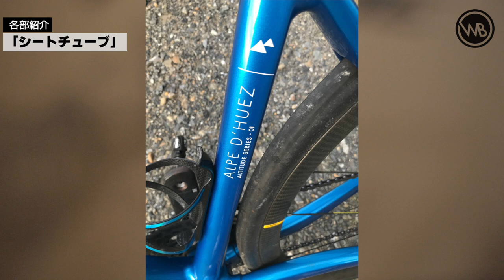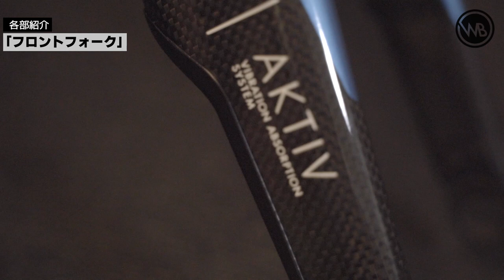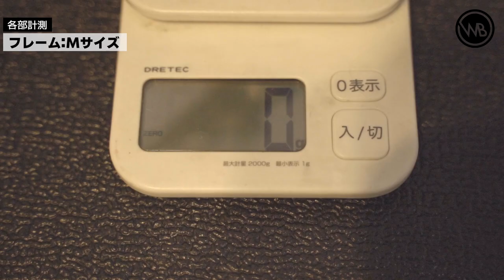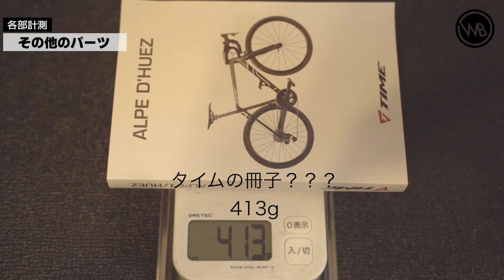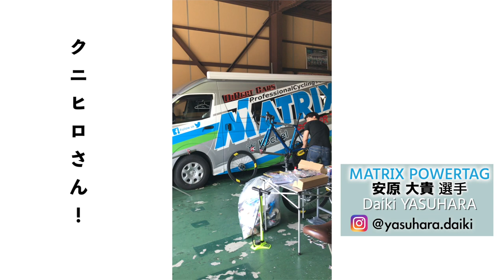【プロ】バイク紹介！プロが求めるものとは？TIME ALPE D'HUEZ 01DISC タイム アルプデュエズ 01 ディスク インプレ 小林海【後編】【ロードバイク】【ワールドベストチャンネル】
✅手軽に買えるTIMEのアイテム
🔥ワールドベストメンバーになる！

自転車界の高級フレンチ　”タイム"
1000人に聞いたら1500人が欲しいと答えるワールドベストブランド。
【いつかはTIME】と言われるほどサイクリストの憧れであるメーカー最新モデルのレビュー動画後編になります。

0:00　オープニング
0:35　開封
1:16　各部を見てみよう
3:15　各部の実測重量
5:55　プロライダーによるインプレッション

写真：Itaru Mitsui / Shizu Furusaka

✅🚲楽しく！そして役に立つ！自転車のメンテナンス方法や乗り方、様々な情報をプロメカニックのメイトヒロが紹介して行く自転車総合チャンネル、ワールドベストチャンネルです！

⚡️Official Partners

✅MyMechanic　マイメカニック

✅WheelCheata　ウィールチータ

✅スポンサー、仕事依頼などはこちらからお願いします！